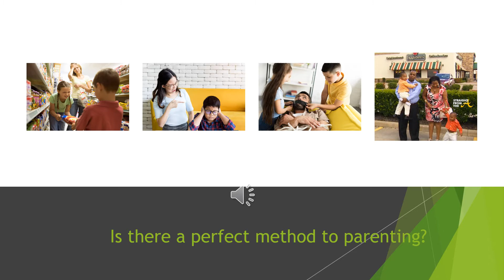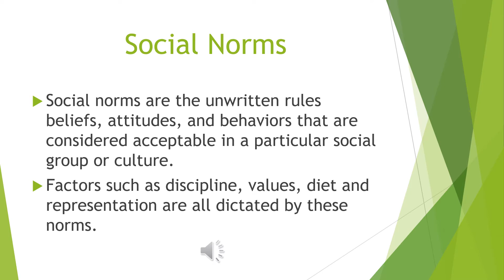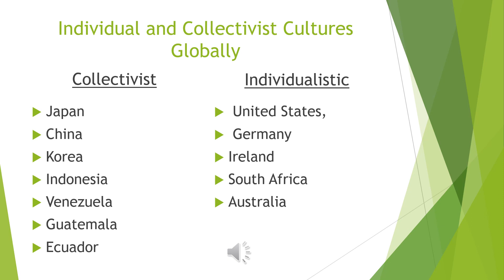Child Rearing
Cited Sources
Bernstein, R. (2021, March 16). Child-Rearing Practices in Different Cultures. Touro University WorldWide.

FutureLearn. (2021, February 4). Individualism versus collectivism.